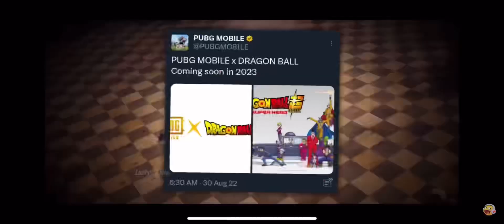Mirror World Is back | Pubg 2.7 Update | Pubg Next Collaboration Dragon ball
Pubg mirror world mode
Pubg mirror world mode release date
Mirror world kab ayega
New uc purchase event explain
A1 Royal Pass week 1 mission explain
Gift our gift back bp to 10 different friends
Follow teammate when jumping 5 times in classic mode
Rode a valociraptor 5 times in classic mode
New rp missions
Week 1 rp missions explain